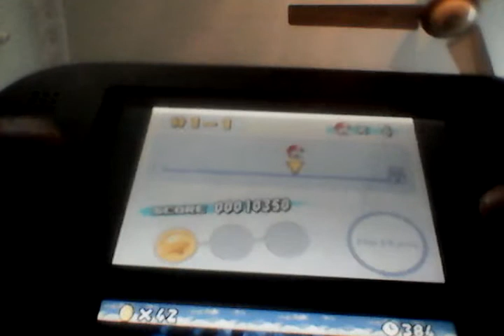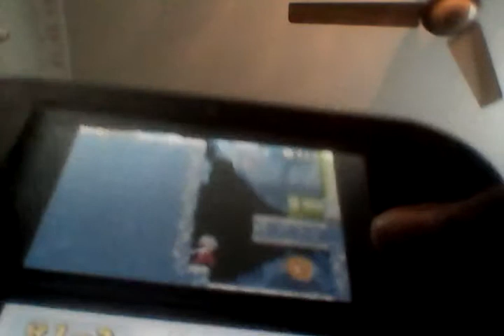New. super.Mario. Bros. Nintendo let's play